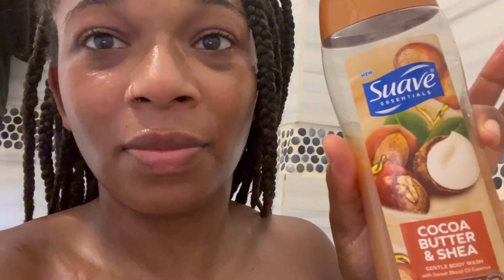DND 478: Not Me Half-Naked in the Airbnb Kitchen Looking for a Knife 😂